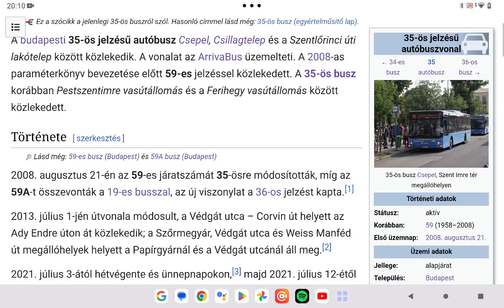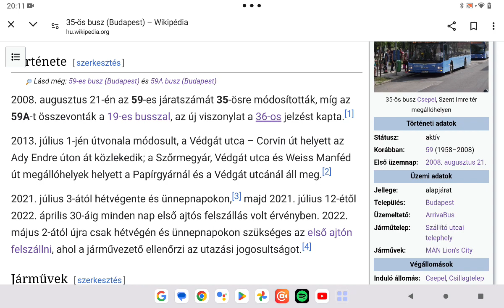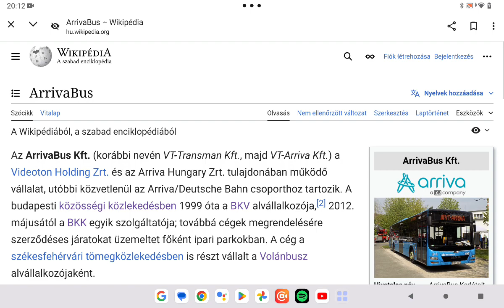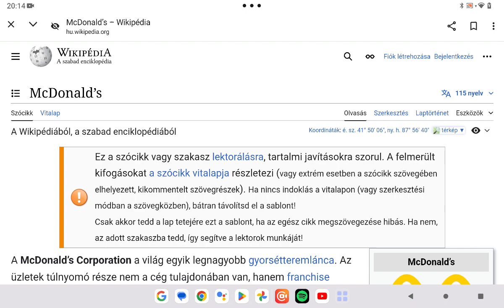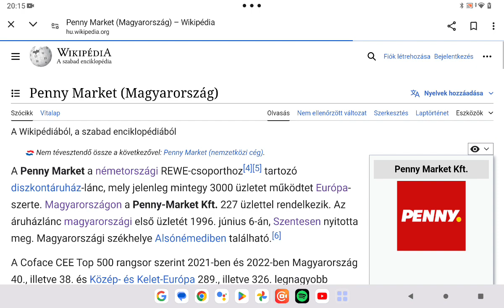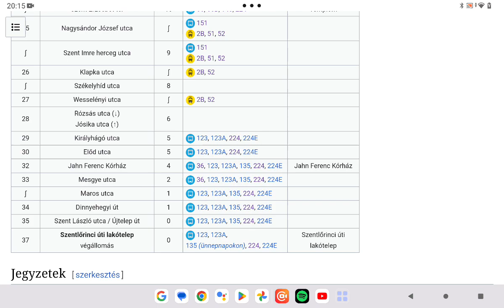Budapest közösségi közlekedése 71. rész